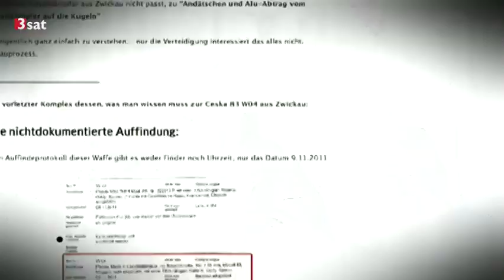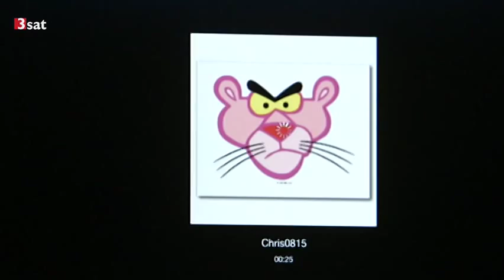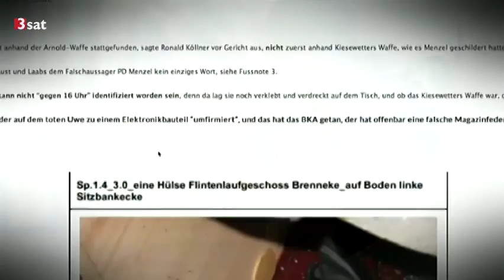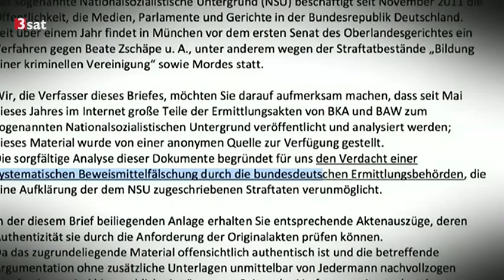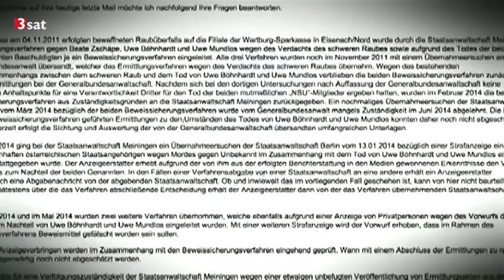NSU Leaks: Was will "Fatalist" [17.12.2014]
Das "Leaken" von Akten aus dem NSU-Prozess ist ohne Beispiel ein handfester Skandal. Kulturzeit ist es gelungen, mit dem Mann zu sprechen, der die Quellen ins Netz gestellt hat.